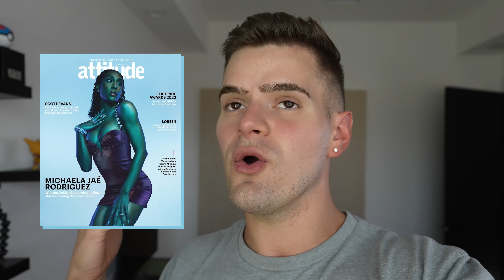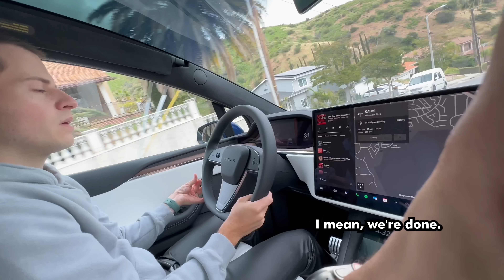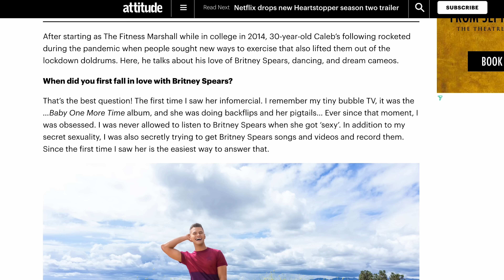Reacting to my first magazine cover…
I'm Caleb Marshall, born and raised in Indiana now living in Los Angeles with my fiance. My best friends and I dance around the world as The Fitness Marshall.